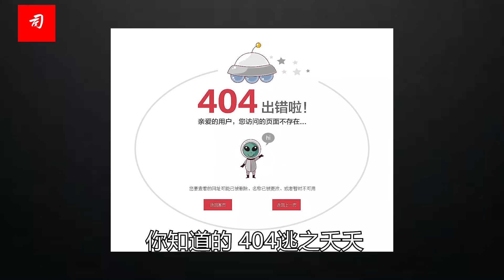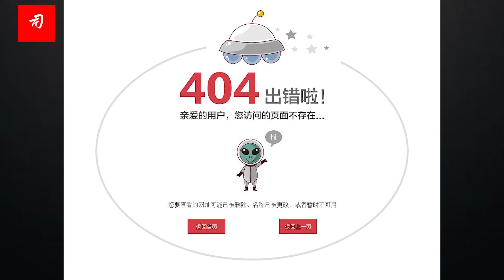司马南：新闻发言人章启月点到以色列 | 疯犹精系列之五